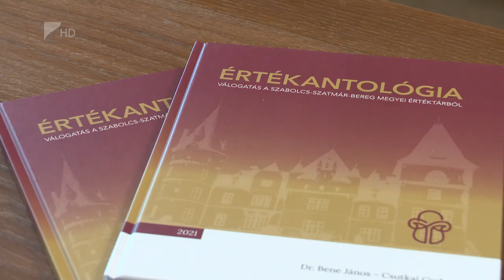Itthon, együtt, közösen Szabolcs-Szatmár-Beregben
Közel 60 település vett részt 29 különböző típusú rendezvényen az „Itthon, együtt, közösen Szabolcs-Szatmár-Beregben” című projekt keretében. A négy éven át tartó sorozat célja az volt, erősítse a lokálpatriotizmust és a szülőföld értékét mind települési, mind egyéni szinten.